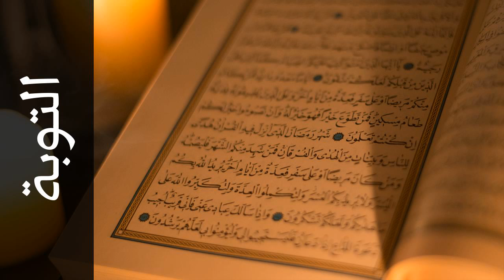سورة التوبة عماد زهير حافظ - Surah At-Tawba Emad Hafez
استماع سورة التوبة  كاملة بدقة عالية للقارئ الشيخ عماد زهير حافظ  - حفص عن عاصم  .

Surah At-Tawba ( The Repentance ) recited by Qari Emad Hafez  - Rewayat Hafs A'n Assem .